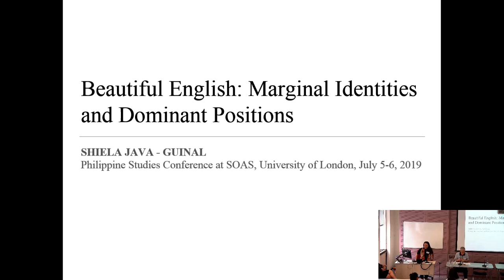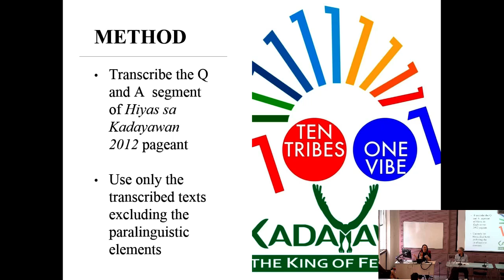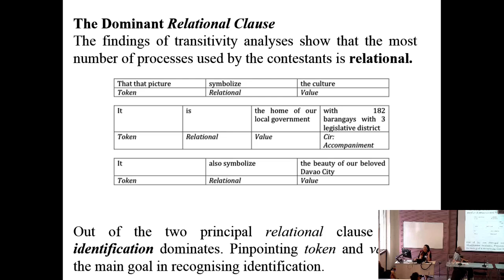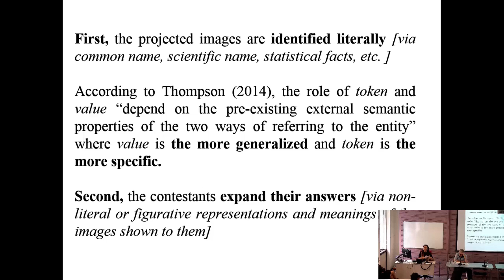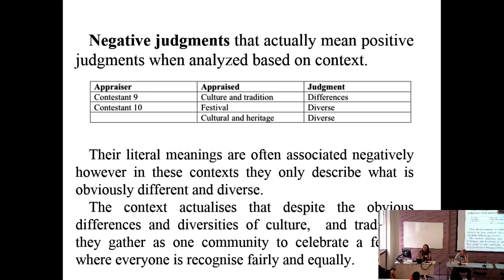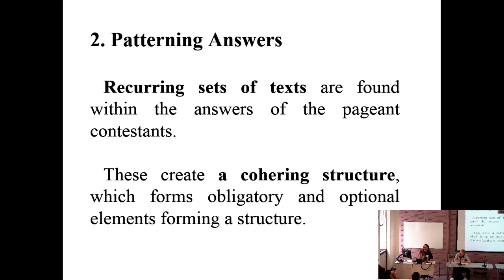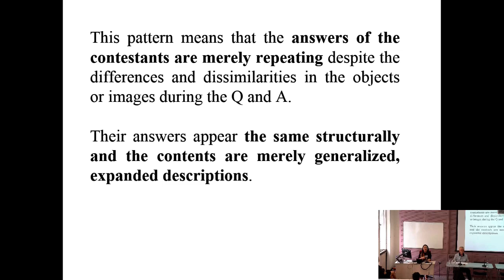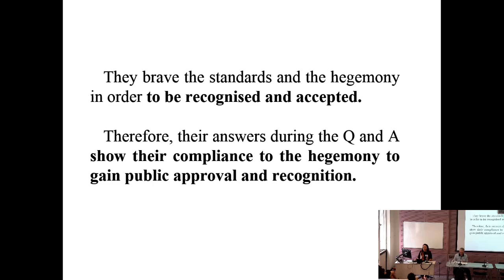Beautiful English: Marginal Identities and Dominant Positions’(Shiela Java-Guinal) | SOAS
Beautiful English: Marginal Identities and Dominant Positions’(Shiela Java-Guinal) was given at the Mindanao: Cartographies of History, Identity and Representation Conference at Philippine Studies at SOAS University of London on 5/6 July 2019.